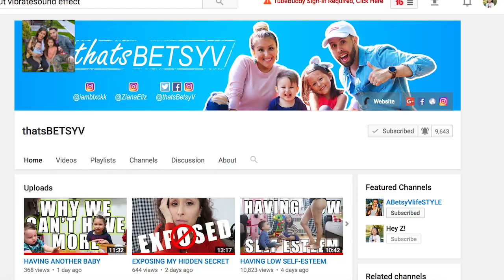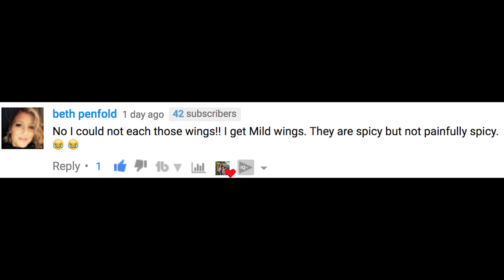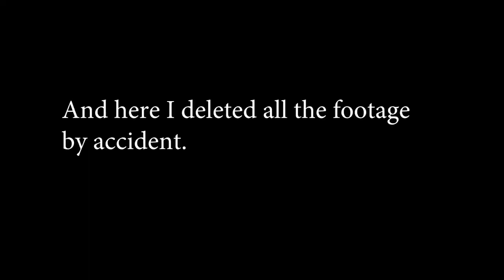OUR SECRET VACATION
We're packing, planning to travel to our secret vacation! The kids have no idea! But  before all that I lose my keys and blame the boyfriend.

↓↓↓ more links below ↓↓↓

We are from Queens, NY and I'm a mother of two adorable kids, Ziana Eliz 5-years-old and a 2-year-old baby boy named Gunner Patrick. We met online 7 years ago, dated for two-months, moved in together and got knocked up two-months after that! Are we perfect? Far from it, but we enjoy our crazy and get a long for the most part. I'm a stay-at-home-mom and the boyfriend works somewhere in the big world-- no one knows doing what! Follow our family life in 2018!